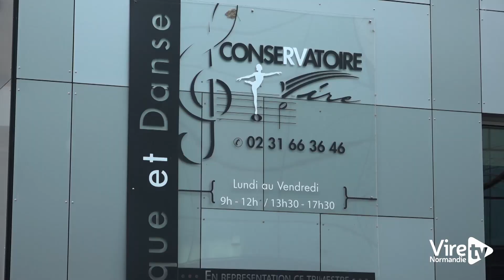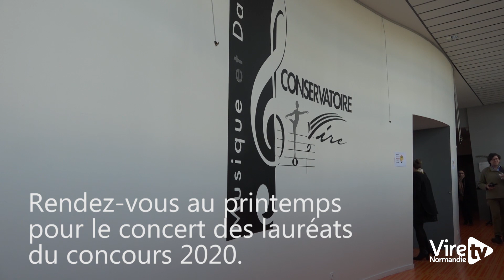Concours musical international des jeunes talents en Normandie édition 2020